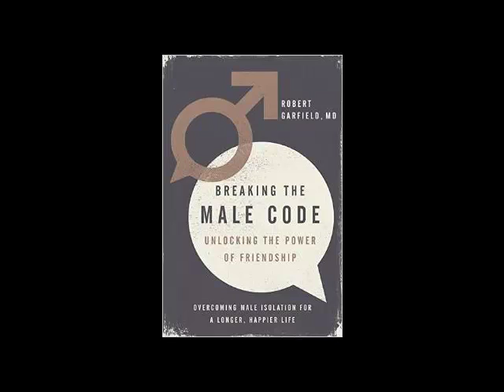"Book Talk" Guest Dr. Rob Garfield Author "Breaking the Male Code Unlocking the Power of Friendship"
Doug Miles talks with Dr. Rob Garfield author "Breaking the Male Code, Unlocking the Power of Friendship" on "Talk Across America"